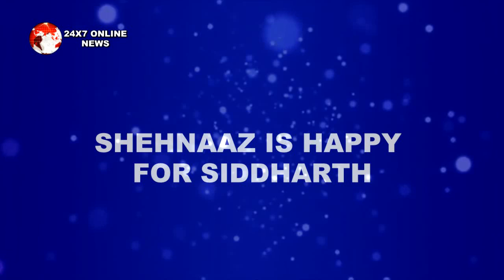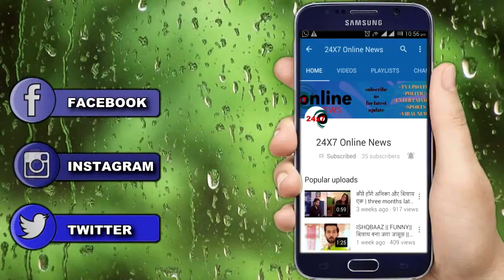BB 13 || “SID से खुश होकर” MALLIKA SHERAWAT देगी ये बेशकीमती तोहफ़ा